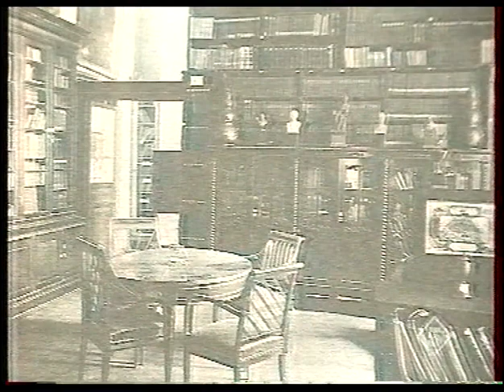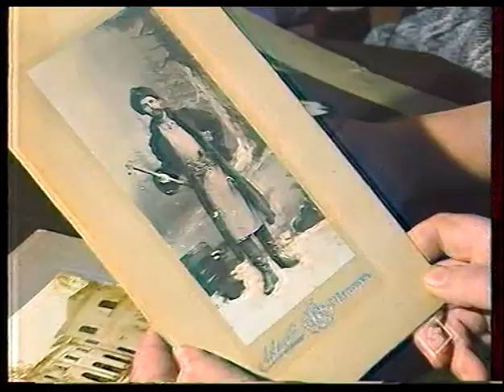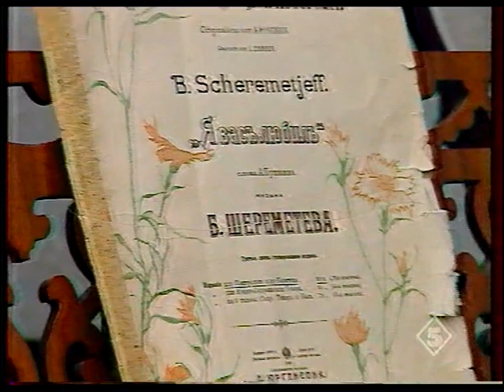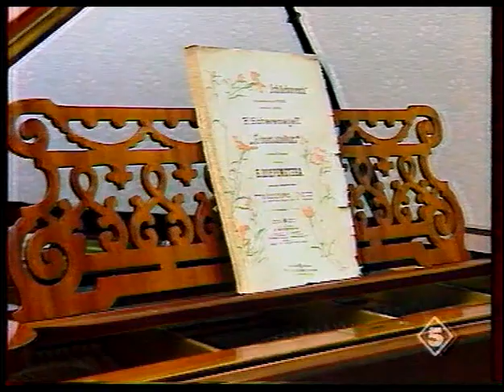Фрагмент передачи (Петербург 5 канал, 1997) Музей-усадьба Остафьево.